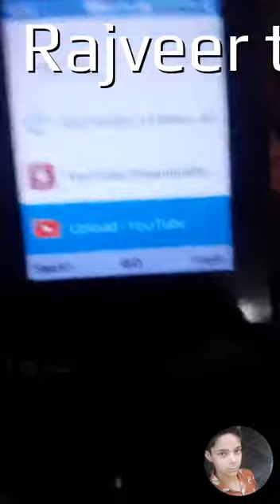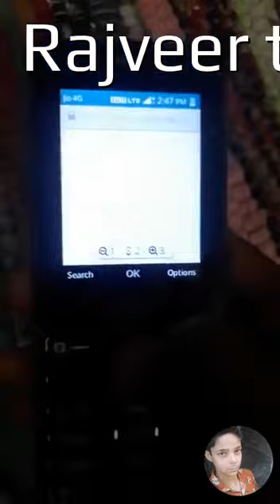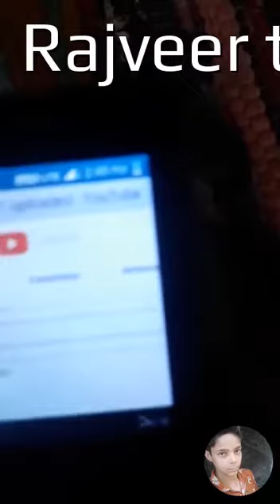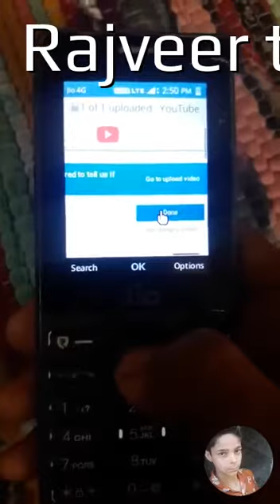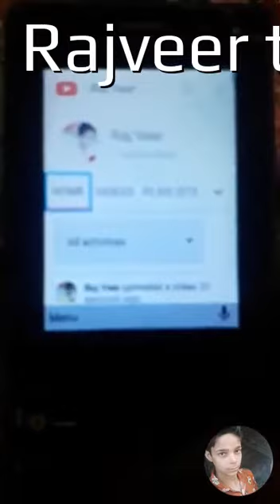Jio phone main video upload karna sikhen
Link , . .  Youtube desktop  pahli wepsite par klik karke upload ke option par klik karna hai